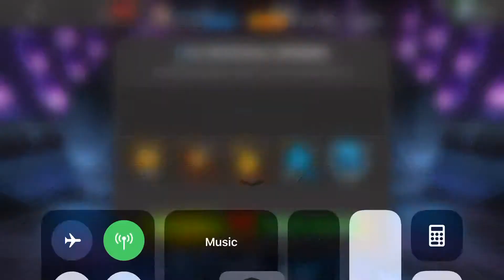6 x Weekly GMC Opening - Marvel Contest of Champions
for any help contact at LINE